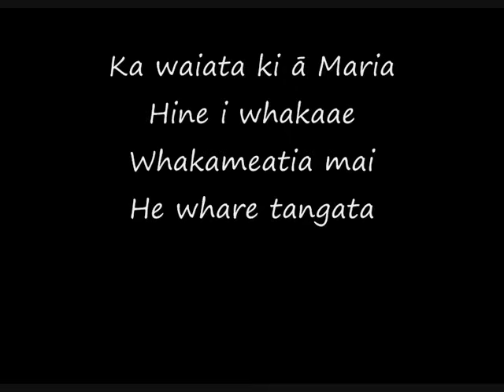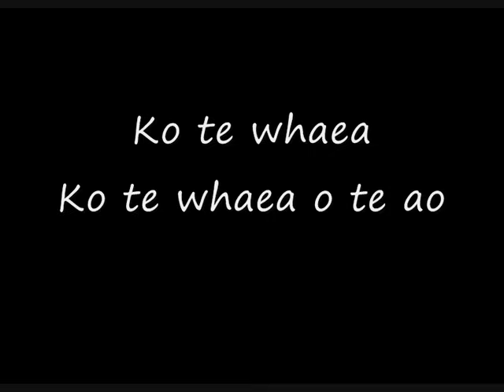08 Ko Te Whaea